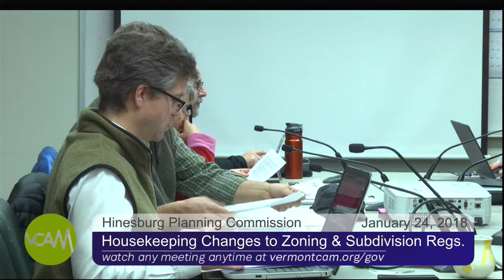Hinesburg Planning Commission: January 24, 2018